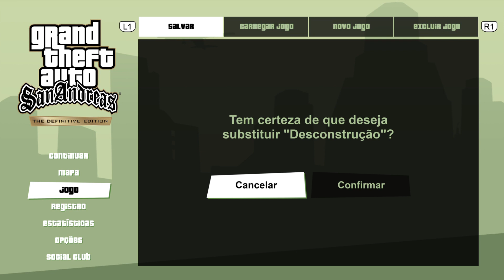Grand Theft Auto San Andreas Oportunidade de Foto Gameplay 46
⚠️Pare de fazer de qualquer jeito!⚠️